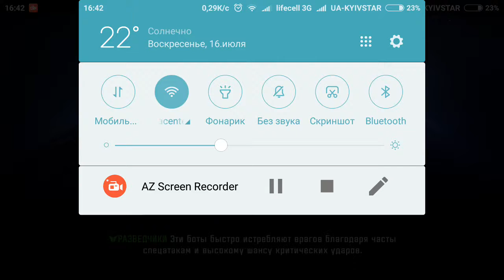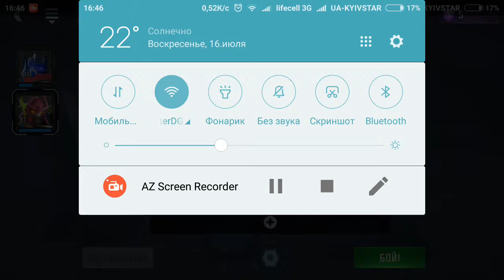Трансформеры, сражение автоботов, битвы трансформеров